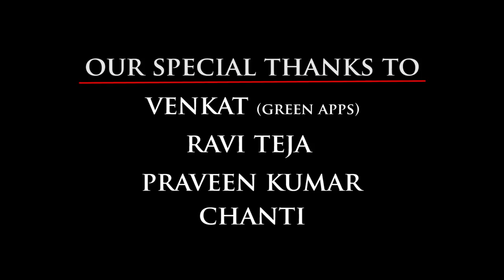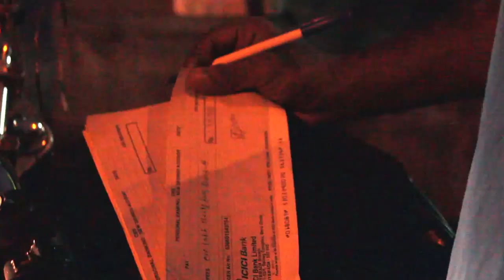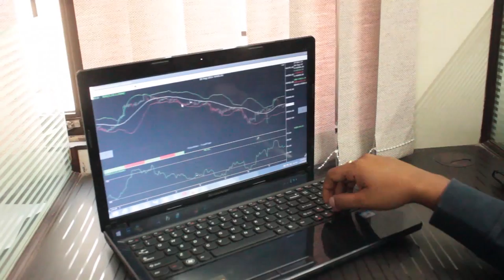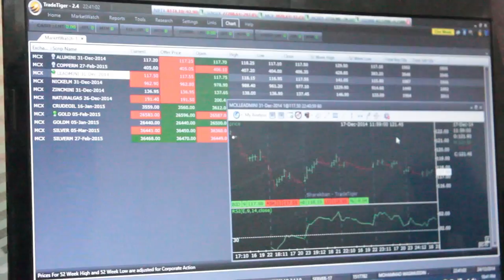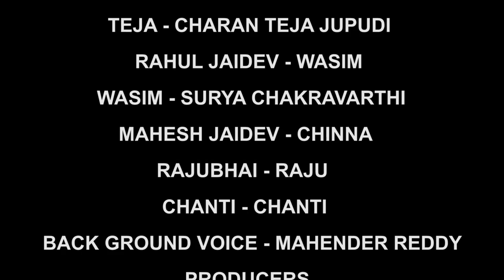Mugguru short film by D-Entertainments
life of youngsters